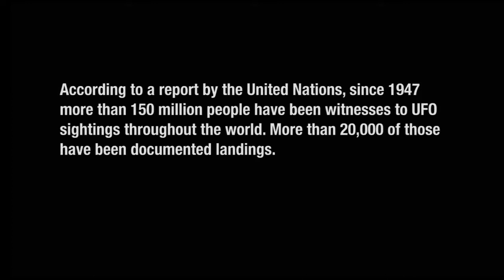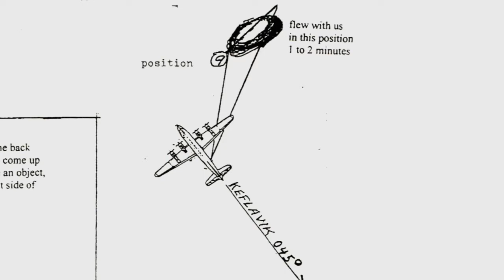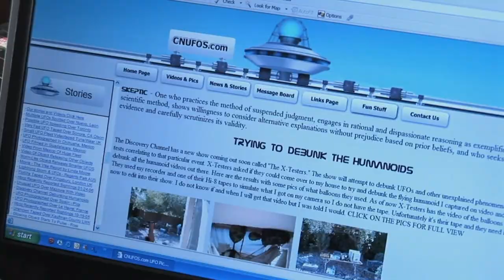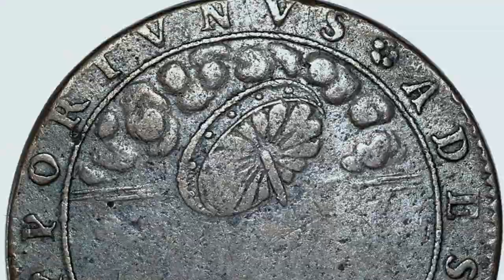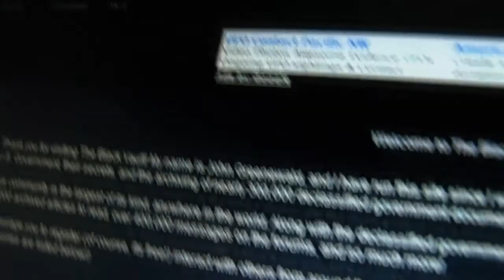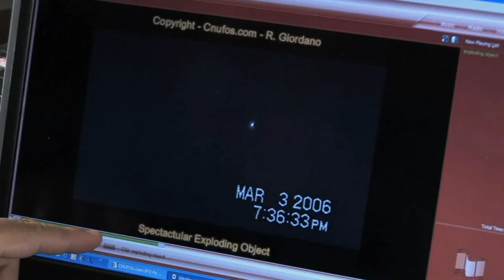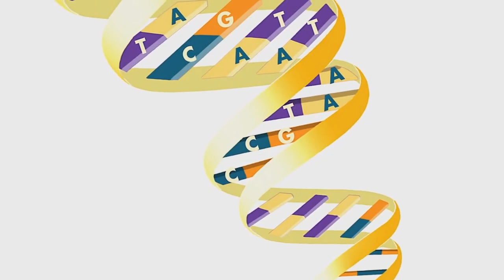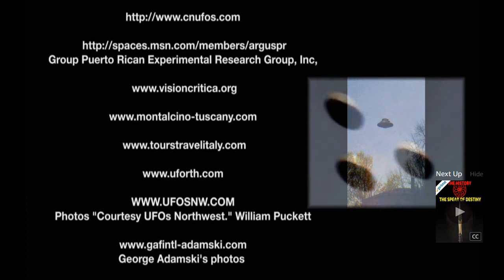Alien Agenda,Planet Earth,(720p Full Documentary)....THE MADSTER.